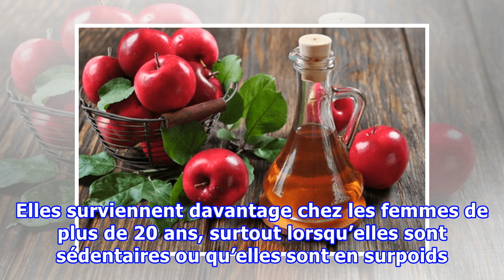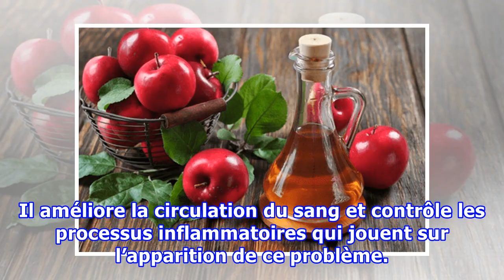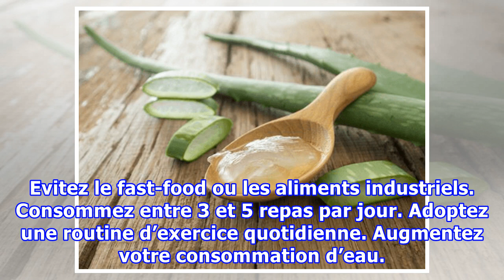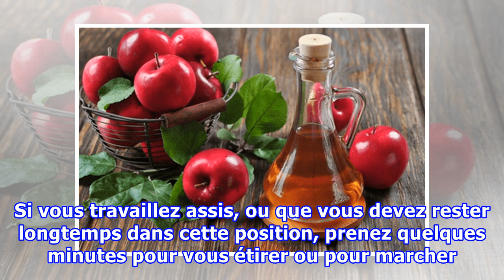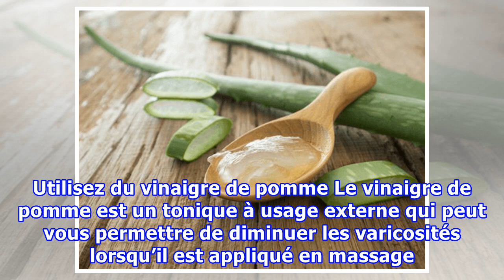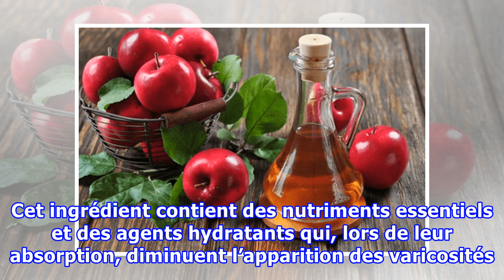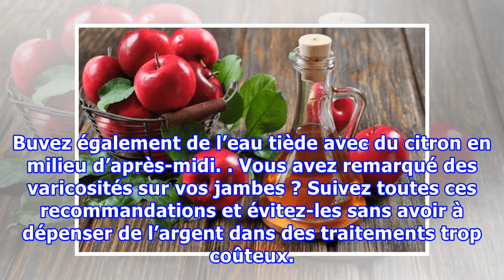8 choses que vous pouvez faire pour prévenir les varicosités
8 choses que vous pouvez faire pour prévenir les varicosités
8 choses que vous pouvez faire pour prévenir les varicosités Saviez-vous qu’autant l’habitude de croiser les jambes que celle de porter des vêtements trop ajustés ou des talons pouvait être déterminante dans l’apparition des varicosités ? Les varicosités vasculaires sont de petits vaisseaux de coule...